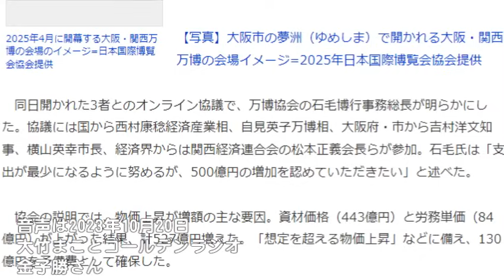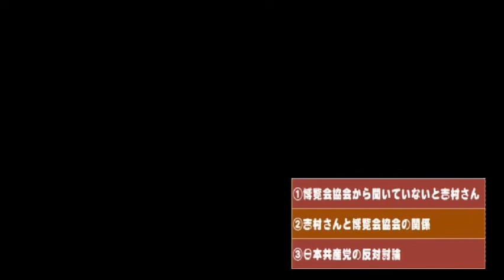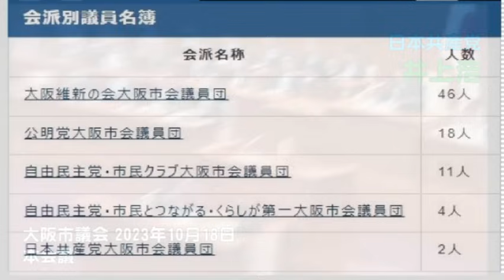維新の経済対策は大阪万博中止が一番地？ ～博覧会協会と吉村大阪府知事との関係性～